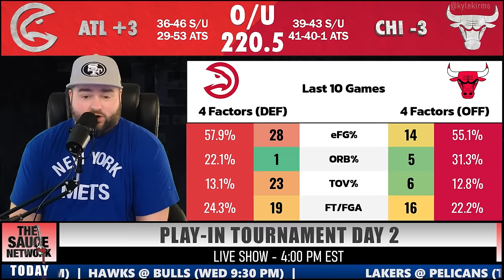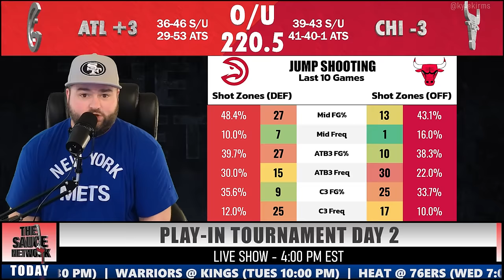Hawks vs Bulls Play-In | NBA Bets with Kyle Kirms Wednesday April 17th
Hawks vs Bulls Play-In | NBA Bets with Kyle Kirms Wednesday April 17th | Basketball Picks & Predictions | The Sauce Network

Kyle Kirms goes through Atlanta Hawks @ Chicago Bulls game for the play-in tournament.

@kylekirms - Twitter